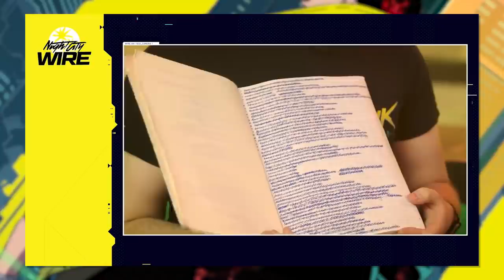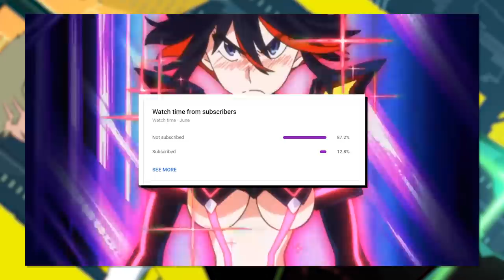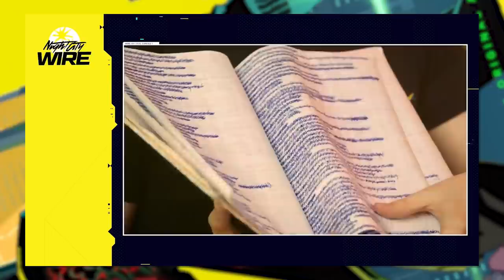So... Cyberpunk 2077 Is Getting An Anime Adaptation!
Cyberpunk 2077 is one of those projects that only seems to get more exciting the more news comes out. And beyond Keanu Reeves, beyond a Witcher Netflix show and beyond ethical business decisions, NOW CD Projekt Red has announced a full-on anime adaptation in the world of Cyberpunk! And it's being headed, by anime studio giant: Studio Trigger! Let's talk about all of that...

...CD Projekt Red is really something else. And hearing that Studio Trigger is taking on the anime adaptation for their 10th Anniversary is just more amazing...